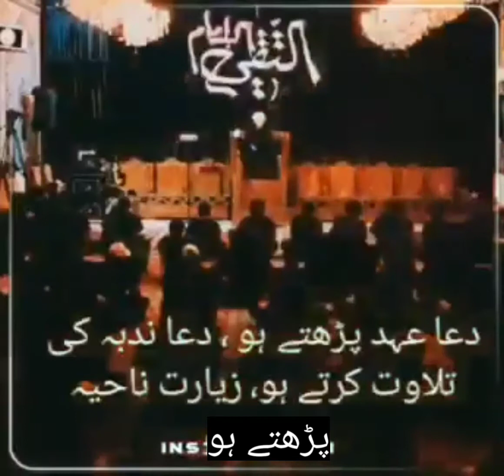If Imam Mehdi a.s knock your Door ? listen must thought provoking clip